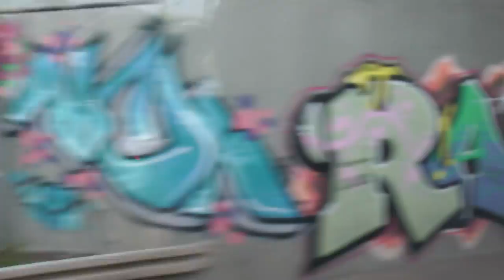Viking Cruises narrated tour bus ride through Mannheim, Germany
This narrated bus ride through Mannheim, Germany was part of our Viking Cruises tour to Heidelberg, Germany on June 29, 2016.